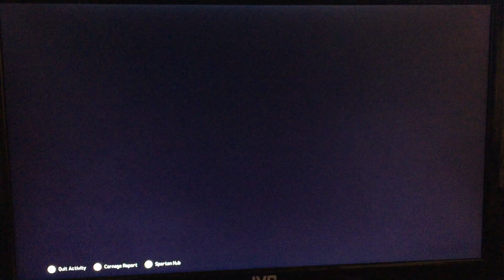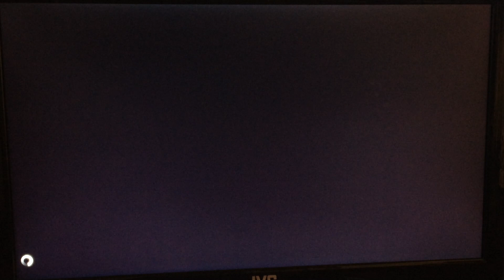Halo 5 warzone ep1